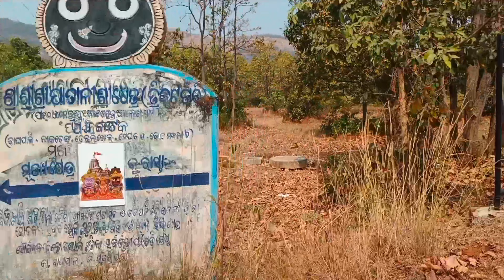Patali Srikhetra , Sonepur || ପାତାଳୀ ଶ୍ରୀକ୍ଷେତ୍ର, ସୋନପୁର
Patali Srikhetra  Kotsamalai ,subarnapur @odiavlogtalk

Patali Srikhetra is a famous place with significant historical importance for Subarnapur district and Odisha, India. This religious place is associated with Shaktism, Buddhism and Vaishnavism. It is located in the foot of Trikut Hill at Kotsamalai of the Birmaharajpur subdivision of Subarnapur district, Odisha, India. It widely believed that the idol of Lord Jagannath, Balabhadra and Devi Subhadra were kept hiding in the caves of the Trikut for a period of 144 years.

hit likes.

lots of